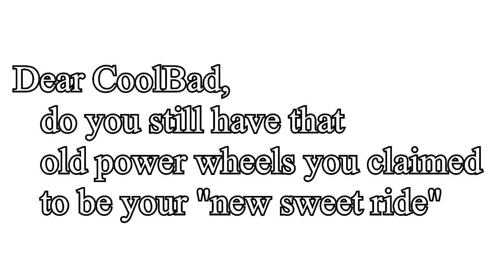CoolBad Email #113 Car-a-traz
CoolBad shows off his new New sweet ride

YouTube.Com Privacy